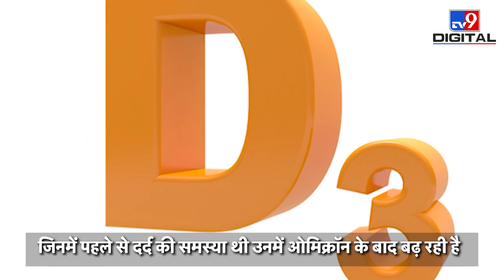Omicron वेरिएंट की दहशत, रिकवरी करने वाले मरीजों में पीठ दर्द की समस्या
कोरोना वायरस एक बार फिर भारत समेत दुनिया के तमाम देशों में कहर ढा रहा है...ओमिक्रॉन से पूरी दुनिया में हाहाकार मचा हुआ है...डॉक्टरों के मुताबिक कोरोना की तीसरी लहर यही है... दुनियाभर के एक्सपर्ट इसे एक माइल्ड इंफेक्शन बता रहे हैं.. हालांकि ओमिक्रॉन से अब मौत के आंकड़े भी बढ़ने लगे हैं
Credit: CoronaVirus | NITIN/Producer | Harendra/Editor